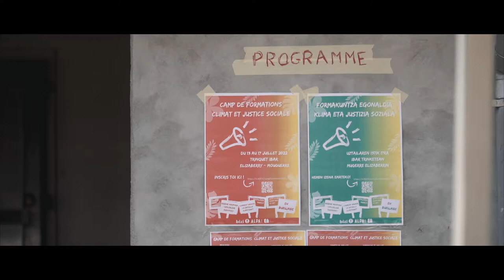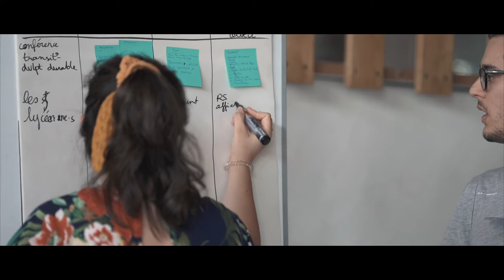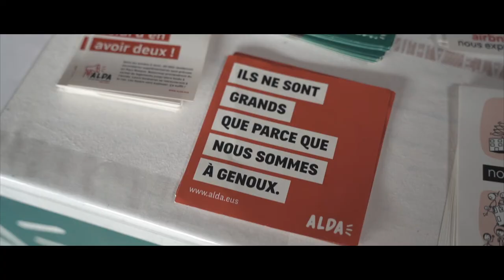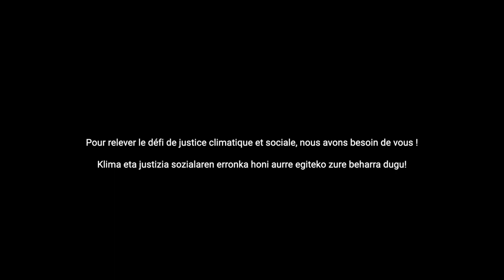🎞 Retour vidéo sur une journée du Camp Climat ! 🎞 Klima Egonaldiko egun bati buruzko bideoa!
CAMP DE FORMATIONS : VIDEO 📹 FORMAKUNTZA EGONALDIA: BIDEOA
🤩 Du 13 au 17 juillet, près de 200 personnes ont participé au camp de formations organisé par Bizi! et Alda à Mouguerre
🎞 Retour vidéo sur une journée du Camp Climat !
A la rentrée les mobilisations continuent ! 📆 Bizi! appelle à une vélorution à Saint-Jean-de-Luz le dimanche 25 septembre à 15h00 !
Pour relever le défi climatique et social, nous avons besoin de vous ! ➡️ Rejoignez-nous
©️📽 Crédits : Sabina Hourcade
🤩 Uztailaren 13tik 17ra, 200 bat pertsonek parte hartu dute Bizi! eta Aldak Mugerre Elizaberrin antolatu duten Formakuntza Egonaldian.
🎞 Klima Egonaldiko egun bati buruzko bideoa!
Sartzean, mobilizazioek segitzen dute! 📆 Bizik, Irailaren 25ean, igandearekin, 15:00etan, Donibane Lohizuneko Verdun-eko plazabaratzean, txirrindiraultza baten egiteko deia luzatzen du!
Klima eta justizia sozialaren erronka honi aurre egiteko zure beharra dugu! ➡️ Etor gurekin